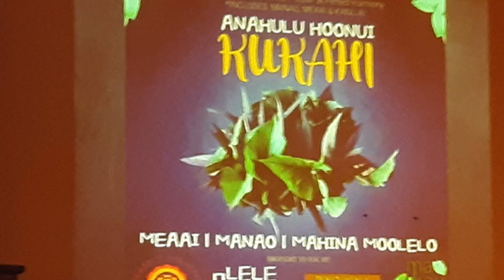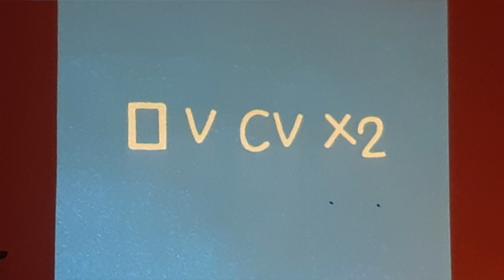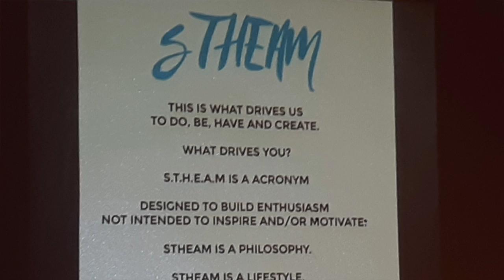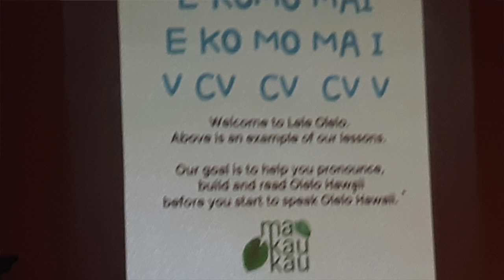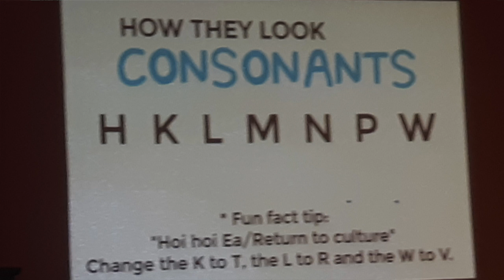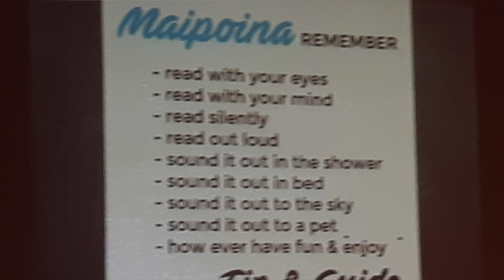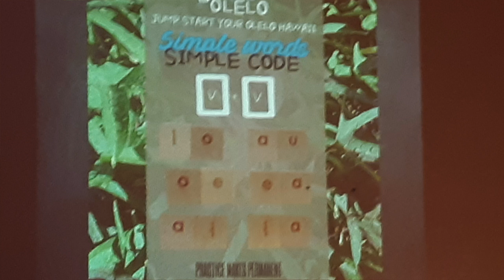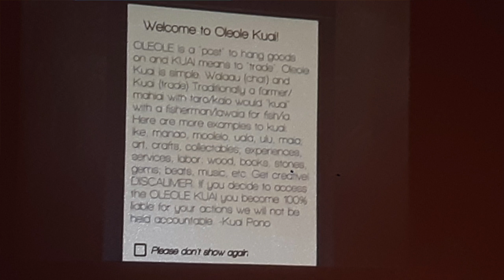LELEOLELOHAWAII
Kanaka speaking about his culture Kanaka Hawaii. The foods and language.